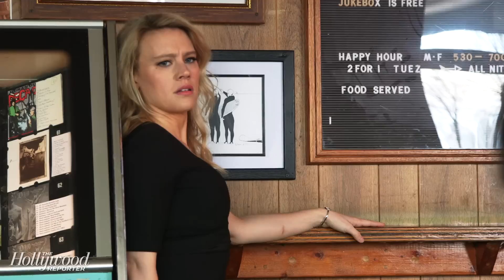Kate McKinnon & Ana Gasteyer Agree Lorne Michaels Has a ‘Flawless Eye for Talent’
Will Ferrell warned friend Ana Gasteyer that no one would laugh during her ‘SNL’ audition, so she practiced for husband while he remained stone-faced. Kate McKinnon got laughs during hers though: a less intimidating experience.